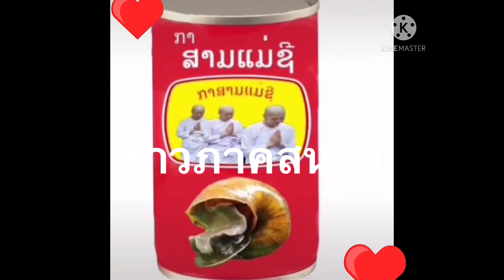คลิบใหม่ล่าสุด หลังมีการเผยแพร่คลิบการ์ด wevo สุดเหิมพยายามหยุดรถควบคุมผู้ต้องหา ซึ่งคาดว่า มีโต้โต